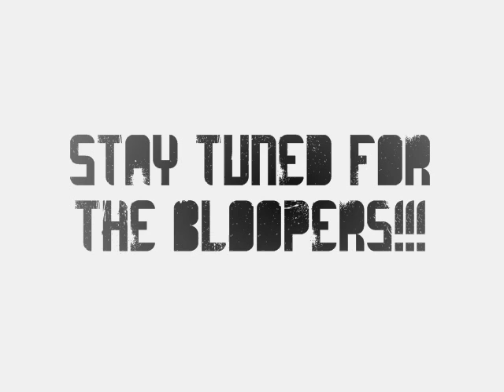That '08 Show- Caprisun?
Some new kids have joined Rick and Nalim today for a discussion of caprisun...